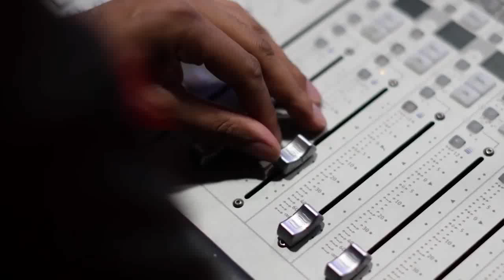DEG DEG:Sheekh Shariif Oo Ka Gulaystay Farmajo,Muqdhisho Amar Culus Wajaheysa,Weerar Culus Oo Dhacay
Si Aad Uga Mid Noqoto Saaxiibada Ku Xiran Channelka Xogaha Wararka Subscribe Saar Waxaan Kuu Soo Gudbin Doonaa Warar Xaqiiqo ah, War Deg Deg Ah, Xogo Qarsoon iyo Dhacdooyinka Caalamka&Soomaalia Laga Hadal Hay